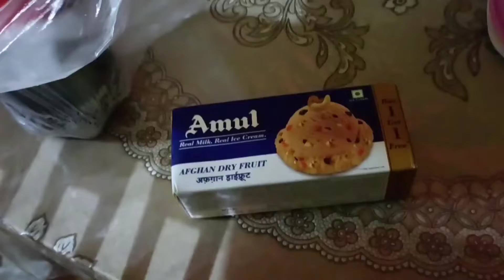সারাদিন ধরে খাওয়া দাওয়া চলল।।🥱